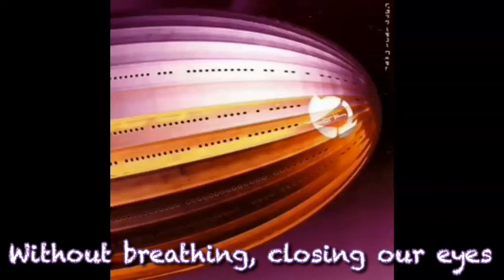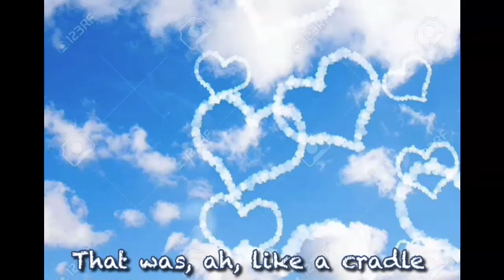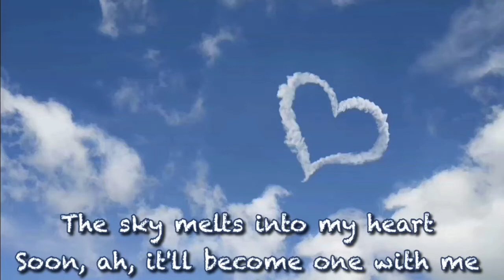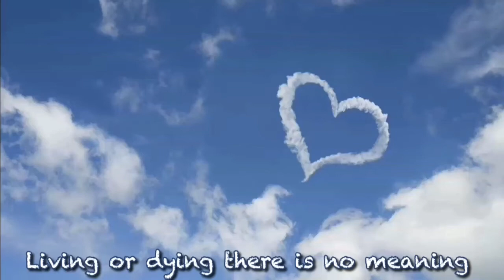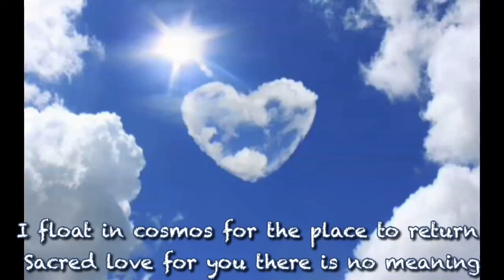L’Arc~en~ciel - Cradle English sub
I don’t own translation